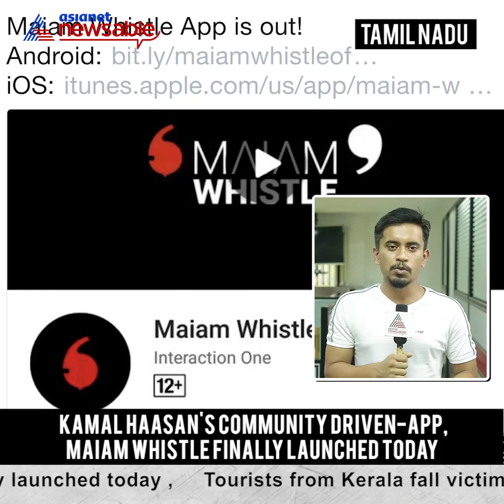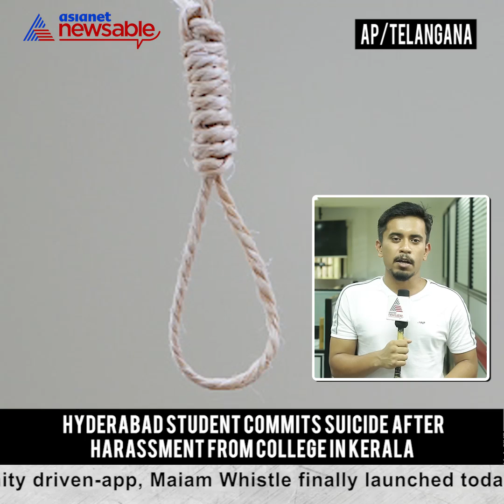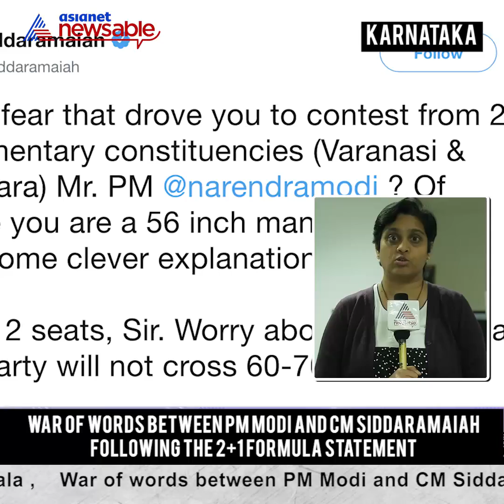Southern Circuit [1 May 2018]: Let's wind up with today's top news from South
From Karnataka's election season, Kerala's prep for by-poll's to the verdict on the AIADMK MLAs disqualification case, we bring you all the updates on Southern Circuit